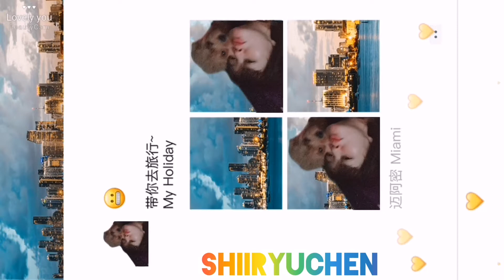2020 Happy Chinese New year ㊗️🧧 新年快乐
此短信擁🈶魔力，會在除夕夜顯靈，我把它送予妳：願妳除去煩惱，迎接快樂，從此新年心情美美；願妳除去黴運，迎接🧧星🌟，從此新年好運連連！除夕快樂！
㊗️春節日開心時時、快樂天天、幸福年年！🎐🎐🎐🎐🎐🎐🎐🎐🏮🏮🏮🏮🏮🏮🏮🏮🏮
大家新年快樂，
身體健康，萬事如意

聯系斷斷續續，點擊時時刻刻
歡歡喜喜過大年，願君吉祥如意交好運，五福🧧臨門萬事順，
財源滾滾定發達，健康平安享幸福
㊗️🧧長長久久，甜甜開開心心！祝妳平平安安！🎋🎋🎋🎋🎋🎋

大家恭禧、恭喜發財、恭賀新禧

財源廣進、財源滾滾、招財進寶

吉祥如意、心想事成、萬事如意

國泰民安、竹報平安、閤家平安

年年有餘、鴻圖大展、五福臨門

團圓有餘、大吉大利、年年高升

步步高升、飛黃騰達、扭轉乾坤

一路發財、春意盎然、富貴有餘

新春愉快、風調雨順、開春大吉

大發利市、開市大吉、日日見財

萬象更新、龍馬精神、金玉滿堂

必定如意、福到眼前、福壽雙全

迎春納福、春回大地、花開富貴

開市大發、龍鳳呈祥、三陽開泰

新春吉祥，青春永駐，健康團圓